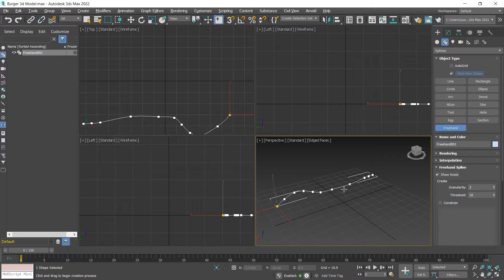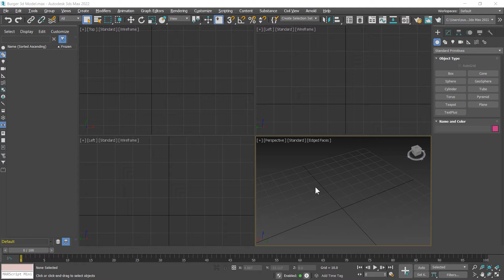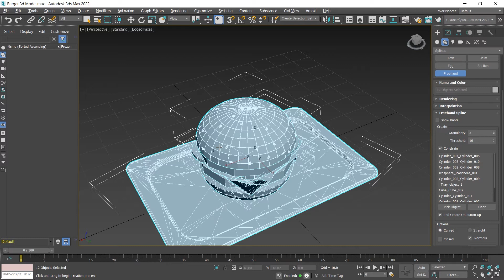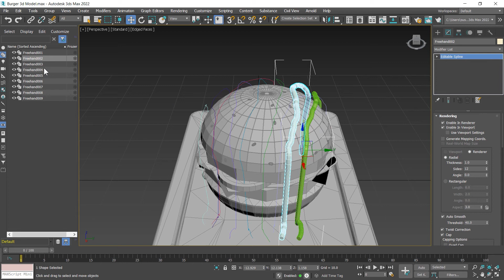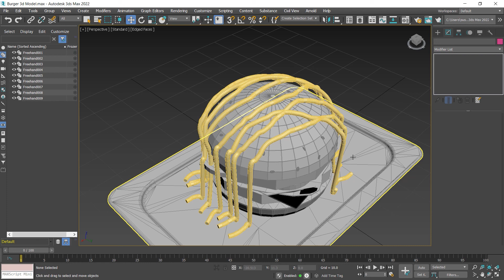Freehand Spline Tool | 3ds Max 2022 New Features and Updates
If you find all the content I create helpful, please consider supporting me!

Welcome to 3ds Max Training
for beginners! So much to learn in this software that I hope to share with everyone!